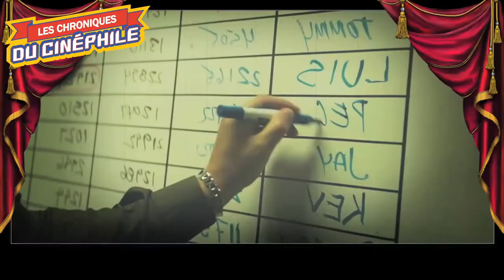LCDC - L'arnaqueuse (VOD)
Chronique critique sur la sortie directement en VOD, d'une oeuvre qui avait tout pour sonner comme une redite d'un film culte, mais qui sonne heureusement, comme une petite perle du genre, "L'arnaqueuse"